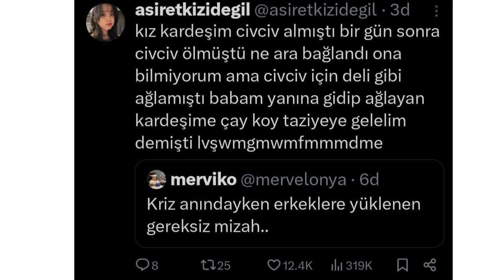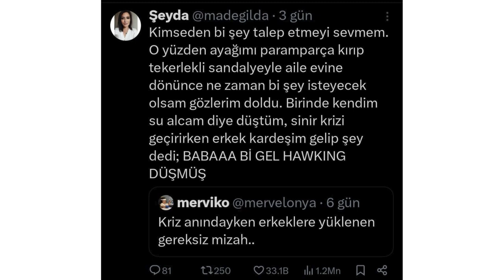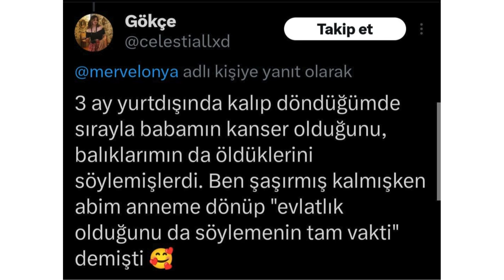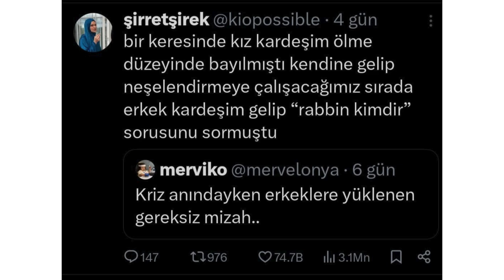Kriz anındayken erkeklere yüklenen gereksiz mizah : En komik twitler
En komik twitleri sizler için derledik.